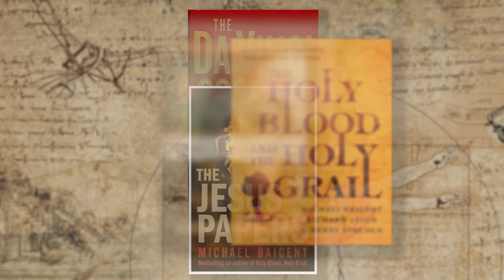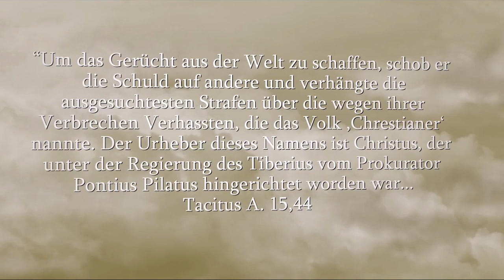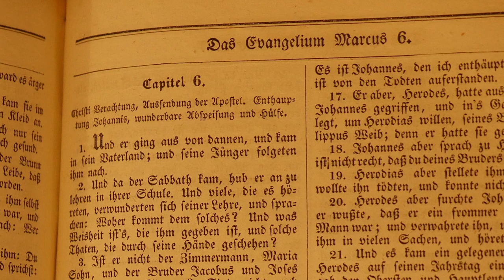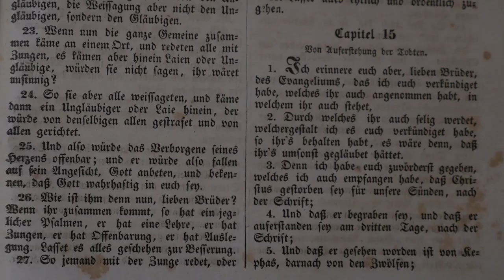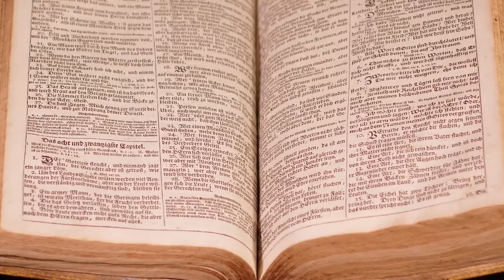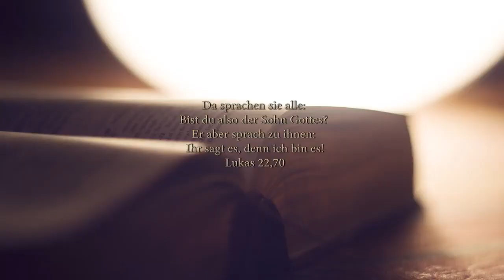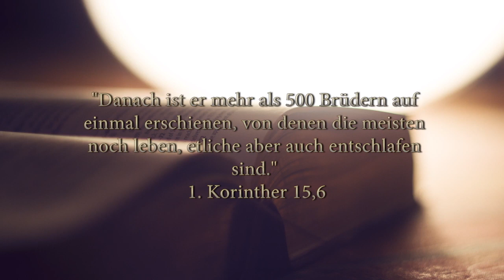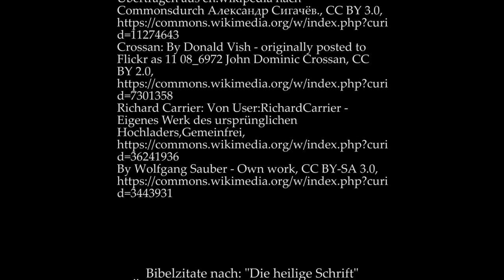JESUS, Mythos oder Realität? | Doku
In dieser Dokumentation wird sich mit der Person Jesus auf Wissenschaftliche Ebene beschäftigt und untersucht. Gab es Jesus Christus wirklich und sind seine Evangelisten wirklich Glaubwürdig oder ist seine Geschichte nur erfunden und Gestohlen?